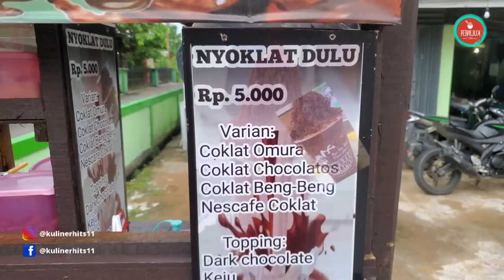Pak Guru Muda ! Ciptakan Minuman Super Mewah 👌 Tapi Tetap Murah Meriah. | Kuliner Terbaru 2021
Harga : Rp. 5.000,- sd Rp. 9.000,-
Lokasi : Jl Uray Bawadi, Pontianak, Kalbar